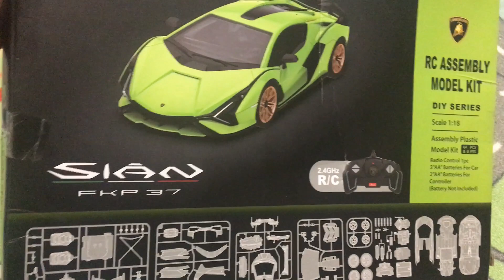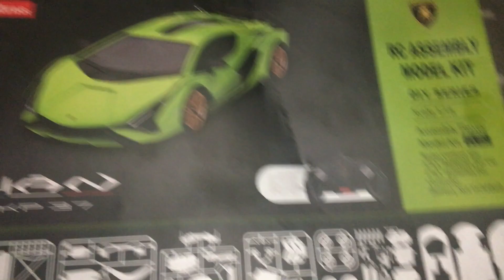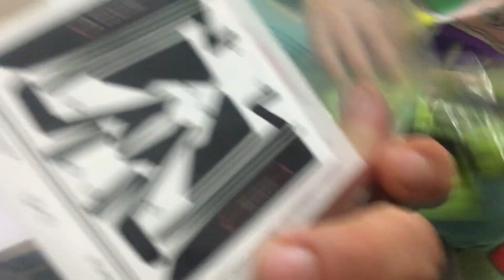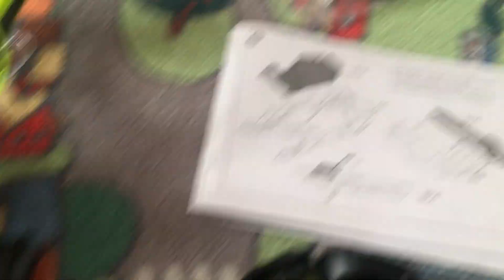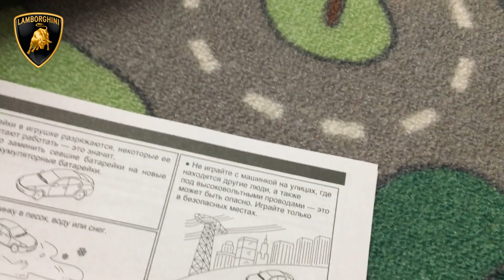Собрали собственный Lamborghini на радиоуправлении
Сегодня мы собрали собственный Lamborghini на радиоуправлении!!!
Конструктор собирался не очень быстро. но результат нас просто поразил! Машина и в прям может ездить с управления. Колеса и все детали могут управляться с пульта радиоуправления.
Смотрите что у нас получилось.